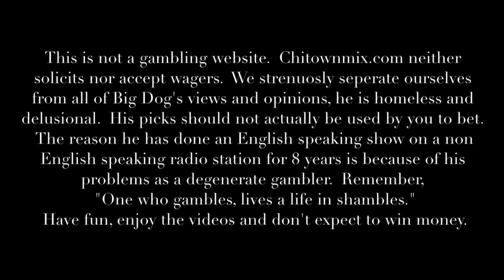Washington Redskins signing JaMarcus Russell Mike Shanahan benches Donovan McNabb for Rex Grossman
Joel Radwanski rips Mike Shanahan for benching Donovan McNabb and replacing him with RexGrossman.  Plus, the Washington Redskins signing JaMarcus Russell.

JaMarcus Russell, Rex Grossman, Donovan McNabb  and coach Mike